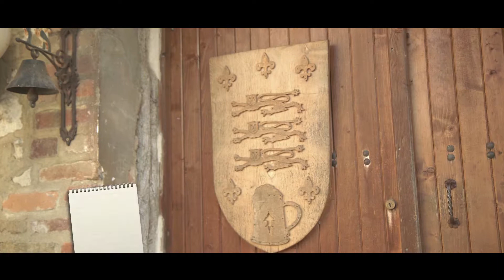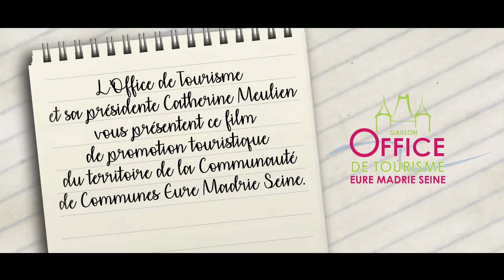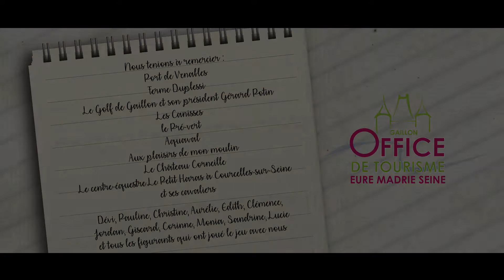Film Office de Tourisme CCEMS